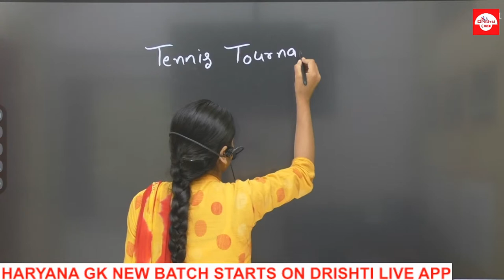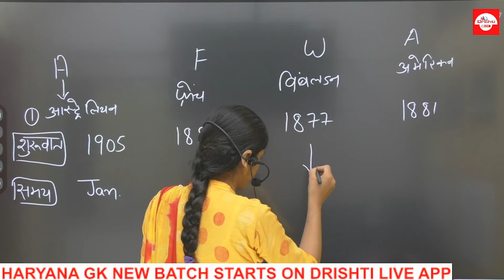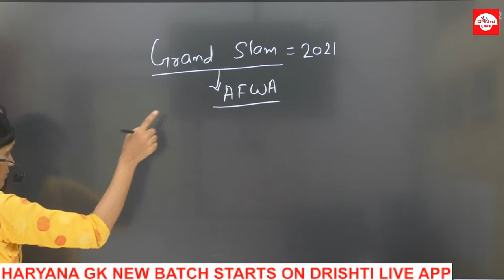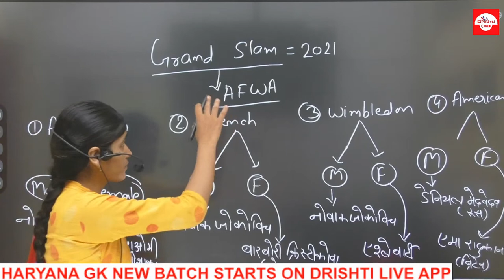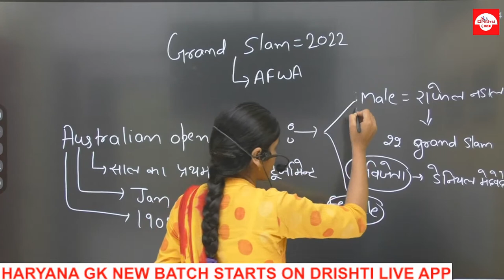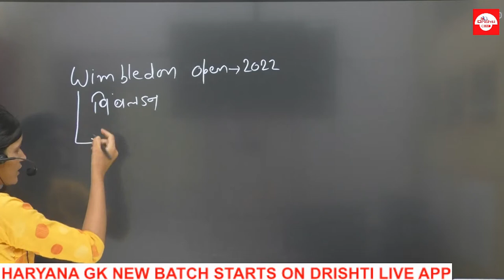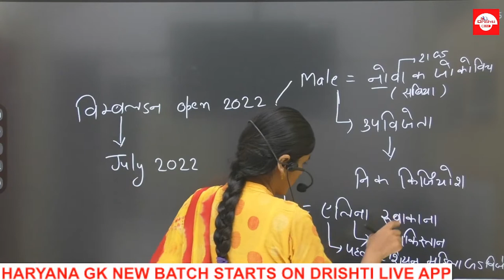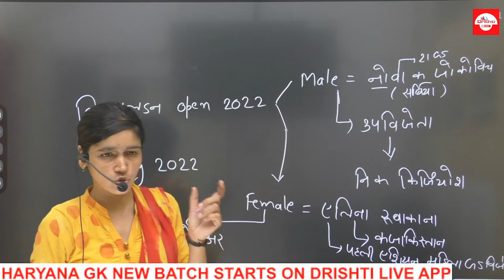टेनिस टूर्नामेंट | TENNIS TOURNAMENT ( 2021-2022) | ALLCOMPETITIVE EXAMS BY SUDESH SHARMA MAM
Welcome Drishti Live App

Topic : TENNIS TOURNAMENT

Details : All four Grand Slam Tennis Tournament 2021 winners name trick March  2021 Current Affairs
Sports Gk Trick - 2021 Grand Slam Tennis Tournament Winners list in hindi and english
Tennis Tournament 2021 Winners  | Grand Slam | Australian Open | French Open | Wimbledon | US Open | Sports Gk | Gk Tricks |
men's and women's singles winner | पुरुष और महिला एकल विजेता DRISHTILIVE  current affairs 2021

faculties : SUDESH SHARMA MAM

Hashtags

Lecture 1
Lecture 2
Lecture 3
Lecture 4
Lecture 5

Playlist : STATIC GK BY SUDESH MAM